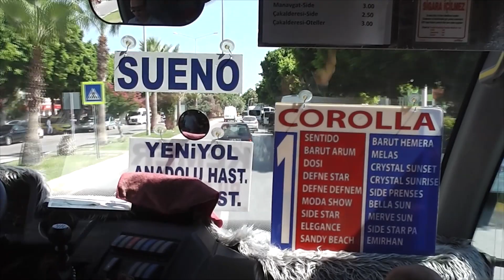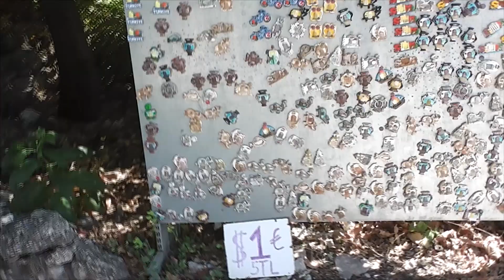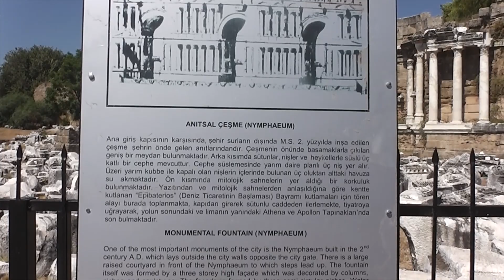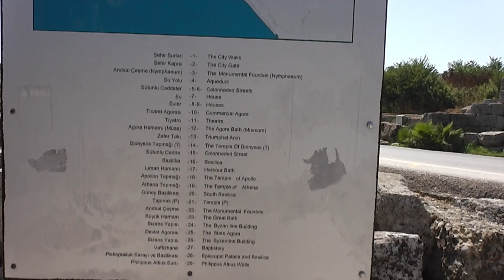Сиде. Турция. Своим ходом. Историческая часть. Что посмотреть в Сиде. Развалины древнего города.Ч.1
Сиде. Турция. Своим ходом. Историческая часть. Что посмотреть в Сиде. Развалины древнего города. Прогулка по Сиде.